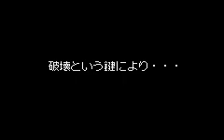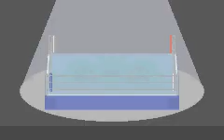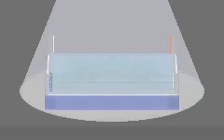GBA Longplay [646] Shin Nihon Pro Wrestling